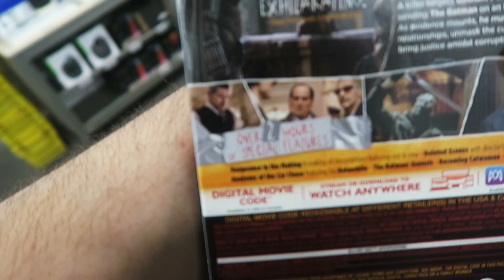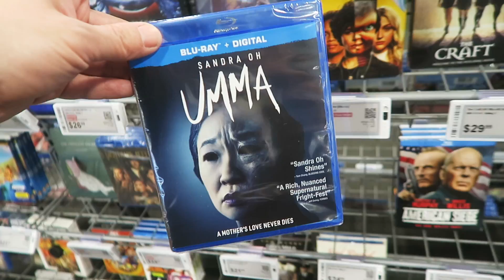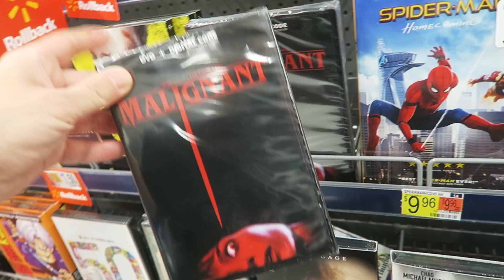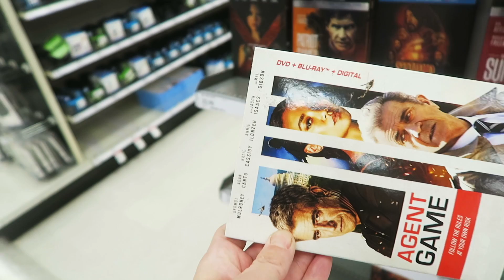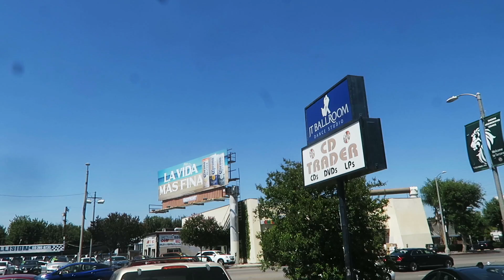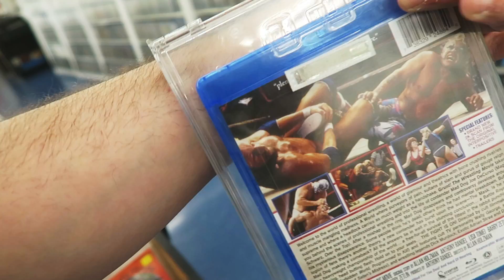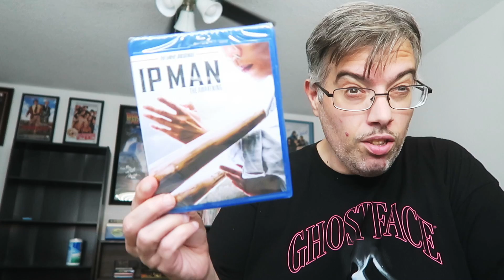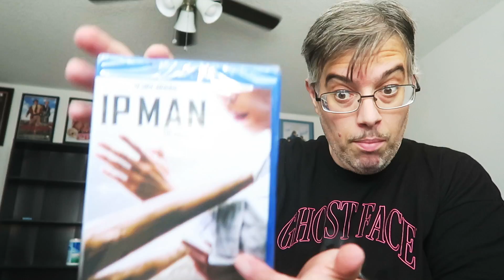Hoarding Up - The BATMAN !!!!